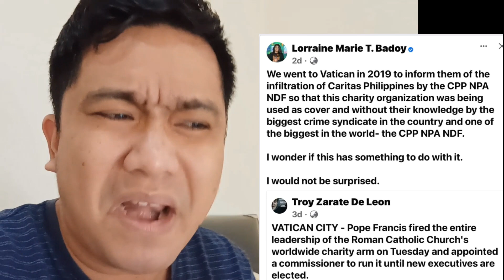POPE FRANCIS SINUNGALING? CARDINAL TAGLE HINDI SINIBAK! BADOY NAGPUNTA SA VATICAN!